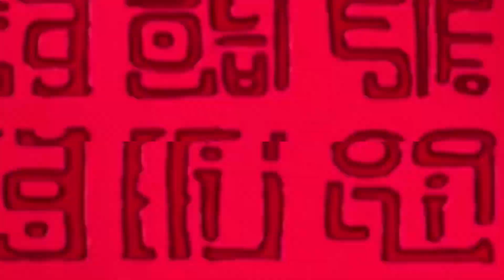Saba - CALLIGRAPHY (SLOW MOE'D) One Piece Portal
//ABOUT

This is a portal to the universe of One Piece starring Saba the Westside Chicago bar spitter as the audio & Nico Robin---A very important character in the One Piece series---a fictional character who is able to read ponegylphs. Similar to the hierogylphics (mdw ntr) mentioned by Saba.